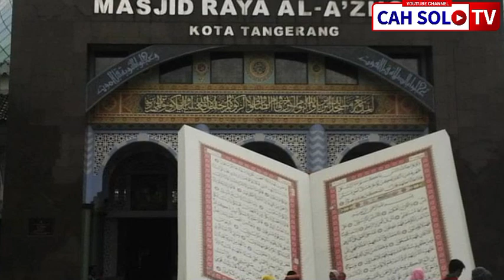Provinsi-provinsi di Jawa dengan Populasi Kristen Terbesar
Populasi Umat Kristen di provinsi-provinsi Pulau Jawa

Kristen merupakan agama terbesar kedua di Pulau Jawa, setelah Islam yang menjadi agama mayoritas.

Menurut data Direktorat Jenderal Kependudukan dan Pencatatan Sipil (Dukcapil), pemeluk agama Kristen di Pulau Jawa berjumlah 3,51 juta jiwa pada Juni 2022. Porsinya mencapai 2,27% dari total penduduk Jawa yang sebanyak 154,34 juta jiwa.

DKI Jakarta tercatat sebagai provinsi dengan pemeluk agama Kristen terbesar di Pulau Jawa, yakni 963,33 ribu jiwa per Juni 2022. Jumlah tersebut porsinya mencapai 8,56% dari total penduduk Ibu Kota yang sebanyak 11,25 juta jiwa.

Provinsi dengan jumlah pemeluk agama Kristen terbesar berikutnya adalah Jawa Barat, yakni mencapai 869,17 ribu jiwa (1,79%). Diikuti Jawa Timur dengan penduduk yang beragama Kristen sebanyak 678,75 ribu jiwa (1,65%).

Setelahnya ada Jawa Tengah dengan jumlah penduduk yang beragama Kristen mencapai 593,15 ribu jiwa (1,58%), kemudian Banten sebanyak 317,02 ribu jiwa (2,61%), serta Daerah Istiwewa Yogyakarta sebanyak 89,01 ribu jiwa (2,42%).

Adapun pemeluk agama Islam di Pulau Jawa mencapai 148,19 juta jiwa (96,02%). Kemudian pemeluk agama Katolik ada 1,67 juta jiwa (1,08%), dan pemeluk agama Buddha sebanyak 760,69 ribu jiwa (0,49%).

Setelahnya, jumlah pemeluk agama Hindu di Pulau Jawa sebanyak 168,36 ribu jiwa (0,11%), pemeluk agama Konghucu sebanyak 19,64 ribu jiwa (0,01%), dan penganut aliran kepercayaan 20,32 ribu jiwa (0,01%).